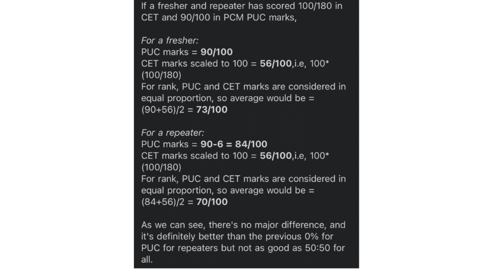KCET LATEST UPDATE|BIG GOOD NEWS FOR ALL FRESHERS STUDENTS|students solution